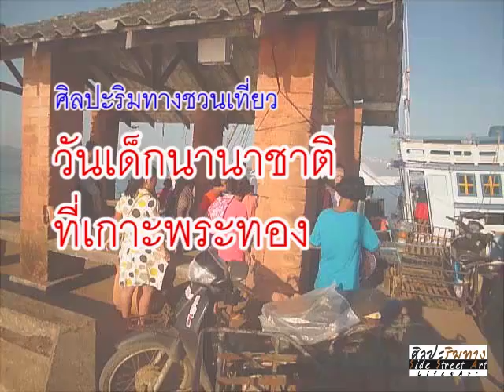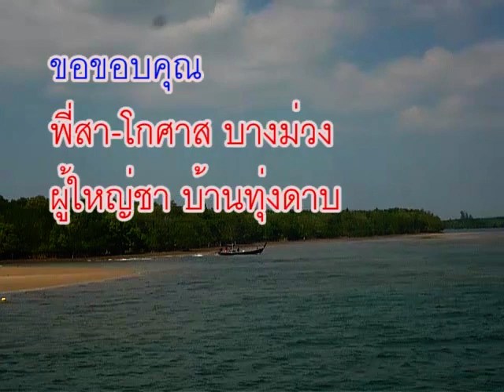วันเด็กเกาะพระทอง2561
วันเด็กนานาชาติ ที่เกาะพระทอง (คุระบุรี, พังงา)

ตอนเช้าเราเริ่มต้นที่ท่าเรือทุ่งละออง อ.คุระบุรี กำลังข้ามฝั่งไปยังเกาะพระทอง เพื่อไปร่วมงานวันเด็กที่บ้านทุ่งดาบ มีเด็กและผู้ใหญ่หลายคนร่วมเดินทางไปด้วยกัน งานวันเด็กที่บ้านทุ่งดาบของเหล่าเด็กๆ ถือว่าเป็นงานใหญ่สำหรับชาวเกาะทีเดียว
เกาะพระทองเป็นเกาะที่ใหญ่ที่สุดในพังงา อยู่ห่างจากฝั่งคุระบุรีประมาณสองกิโลเมตร เป็นป่าชายเลนที่อุดมสมบูรณ์ เป็นแหล่งท่องเที่ยวที่สำคัญ เดิมมีประชากรอาศัยอยู่จำนวนมาก โดยเฉพาะชาวมอแกลนแ แต่หลังเหตุการณ์สึนามิทำให้มีประชากรเหลืออยู่น้อยลง
เด็กนักเรียนโรงเรียนบ้านทุ่งดาบต้องไปเรียนที่โรงเรียนเกียรติประชา ท่าแป๊ะโย้ย ซึ่งการเดินทางค่อนข้างลำบากเมื่อถึงฤดูฝน ต้องขับรถมอเตอร์ไซต์ฝ่าข้ามทุ่งหญ้าไป แต่เวลาจัดงานวันเด็กยังมาจัดที่โรงเรียนบ้านทุ่งดาบนี้
โรงเรียนนี้เคยได้รับผลกระทบในช่วงเหตุการณ์สึนามิ และได้รับความช่วยเหลือจากหลายประเทศสร้างอาคารเรียน แต่ว่ามีเด็กน้อยเกินไปทำให้ต้องถูกยุบ
วันนี้เด็กที่มาร่วมงานมาจากหลายแห่ง ทั้งจากในเกาะและไปจากบนฝั่งทุ่งละอองและเกาะคอเขา ที่แปลกตามีเด็กต่างชาติมาร่วมด้วย โดยปกติและเมื่อถึงงานวันเด็กจะมีคนใจบุญทั้งชาวไทยและต่างชาติ
ช่วยกันสนับสนุนเงินทองและของขวัญเพื่อให้คนบนเกาะมีกิจกรรมร่วมกัน ชาวบ้านเองต่างนำของกินมาช่วยกันต้อนรับ
คุณครูจากโรงเรียนเกียรติประชามาร่วมงานทุกปี มีกิจกรรมมากมายให้เด็กได้สนุกสนาน วาดรูประบายสี เกมการแข่งขันต่างๆ
รวมทั้งนักศึกษาจากหลายสถาบันที่เดินทางมาร่วมงานวันเด็กนี้
เด็กต่างชาติที่ดูเขินอายเมื่อแรกๆ พอผ่านไปไม่นานต่างสนุกสนานกลมกลืนไปกับคนอื่น